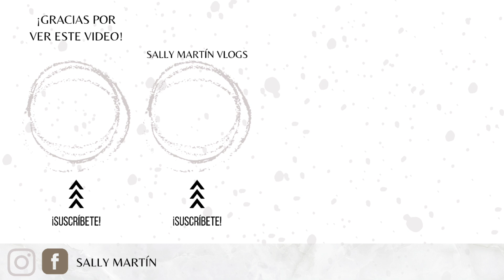RETO*ORDENA TODO TÚ CLÓSET, ROPA DE PRIMAVERA,LIMPIEZA PROFUNDA DE MI CLOSET.